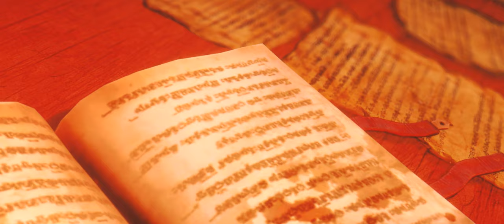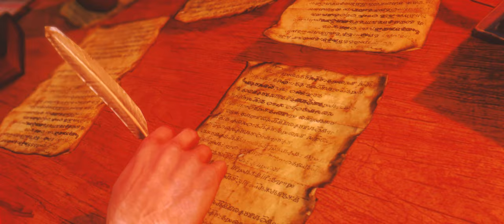Bruxa : The Compendium of Witcher Lore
These stories come from the journals of a traveller, exploring the world of the Northern Kingdoms and beyond. Today, we find ourselves on the islands of Skellige.

Help support the future of this channel and its content!

This is my attempt at creating a series on the lore of the Witcher that is not only interesting but also apart of its world. These videos take a lot of time to put together and I do everything myself, if you´d like to see more then please share this around and leave a comment on what other creatures you´d like to see.

Chapters
0:00 Introduction
1:15  Chapter I   : Skelligan Storms
3:08  Chapter II  : Climbing the Castle
8:16  Chapter III : Returning
9:12  Chapter IV : End
9:43 Thank you to my supporters!